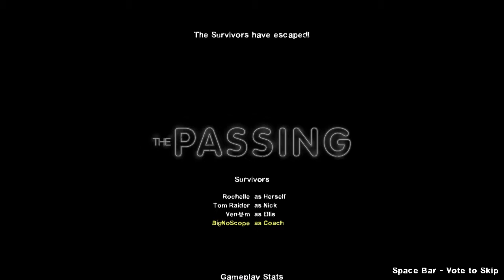L4D2 Addon Overload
Shrek is love
Collection: